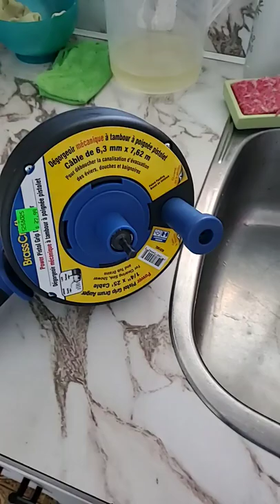How to unclog Sink,Shower & Tub Drains | KIKOY YOUTUBE TV